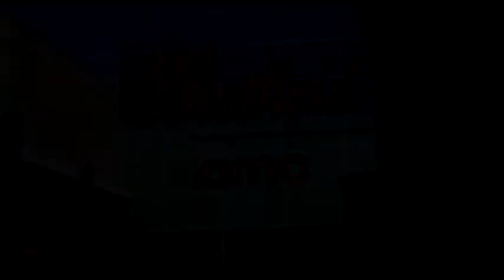Dont forget to watch a movie nick jr disney cadz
rice as in piss